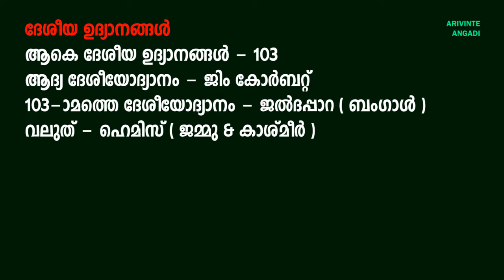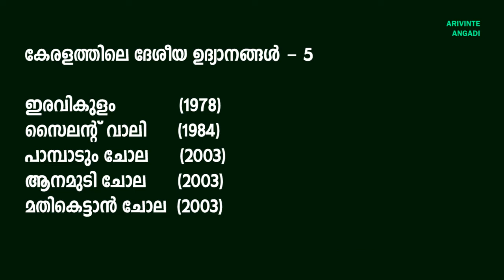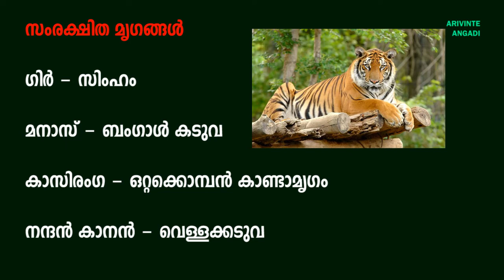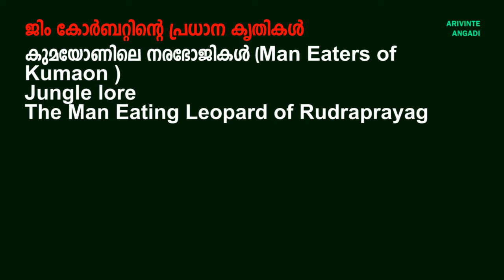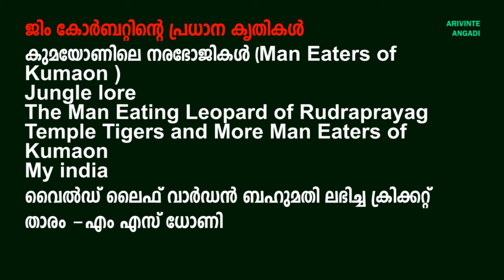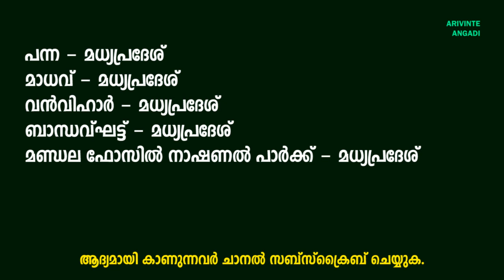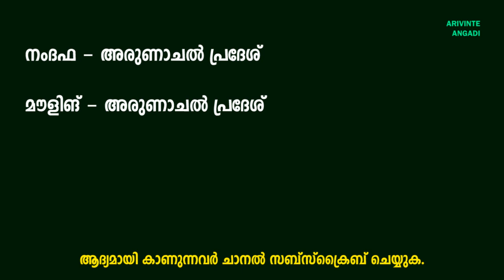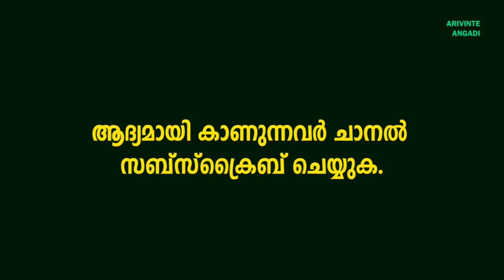National Parks India | കേരളത്തിലെ ദേശീയോദാനങ്ങൾ | Kerala Psc Exam | arivinte angadi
National Parks India Kerala Psc Exam arivinte angadi

This is useful for all PSC exams like VEO, UNIVERSITY ASSISTAN, LD Clerk, Police Constable, Last Grade and Secretariat Assistant, Kerala Administrative Service, KAS, Company Assitant etc.